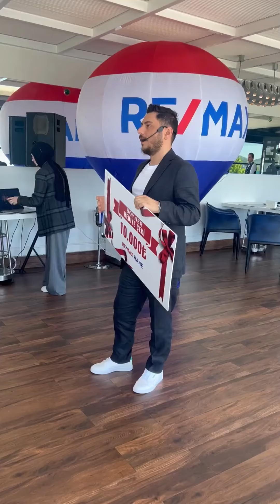Bugün Yeniköy Kaşıbeyaz'da Muhteşem Bir Kahvaltı Yaptık ve Ödüllerimizi Verdik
Nisan Ayı ve 2024 1. Çeyrek Ödüllerine Hak Kazanan Tüm Danışmanlarımızı Tebrik Ederiz🥳🥳
Bölge yöneticimiz @omursenn bey ve
Brokerımız @mesutulkerremaxhane çok teşekkür ederiz. 🎉🎉